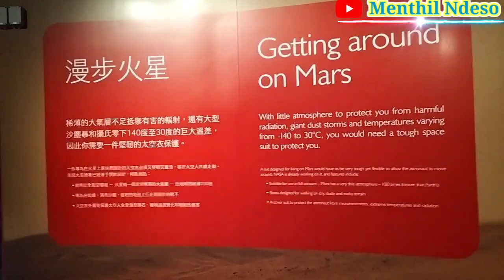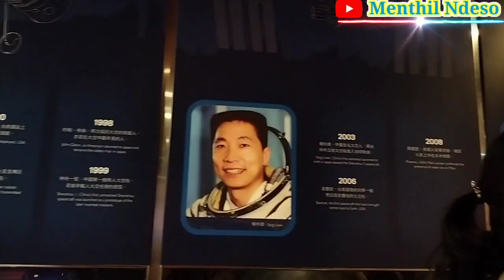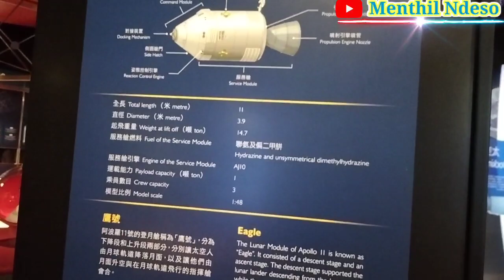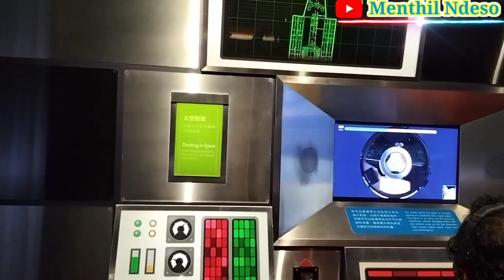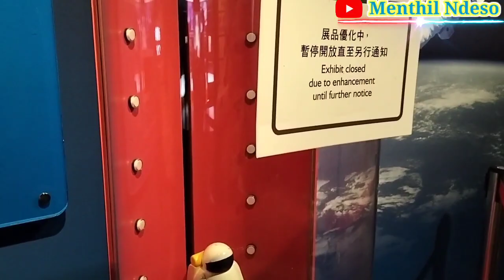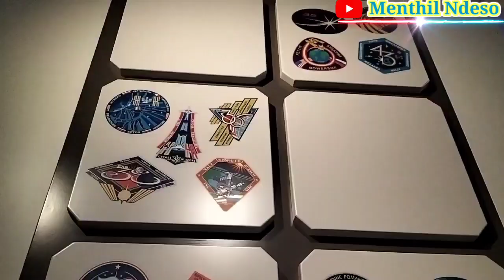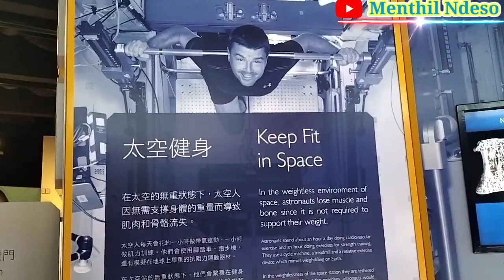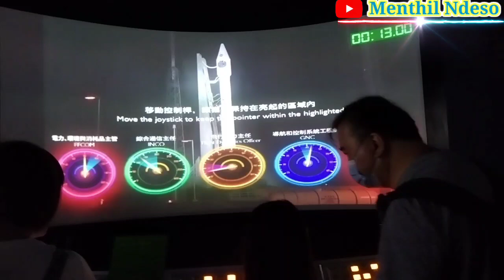Orang Pertama Ke Bulan ,Orang dunia yang pertama kali ke angkasa ,planet mars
Assalamualaikum warahmatulohi wabarakatuh  ,Hallo luur dulor bat sobat semuanya , jumpa denganku Menthil Ndeso  ,😊
Kata" ojo wedi rekoso lek pingin mulyo okkook
 Luur bat sobat smuanya dimana pun berada, smoga bahagia jangan lupa senyum yaa😁😊😊Mohon juga dukungan nya, dengan cara like ,subscribe jangan lupa tanda loncengnya ,serta coment dan share  trimakasih buat smuanya yang tlah mendukung ...salam sukses buat dulor smuanya 🤗🤗